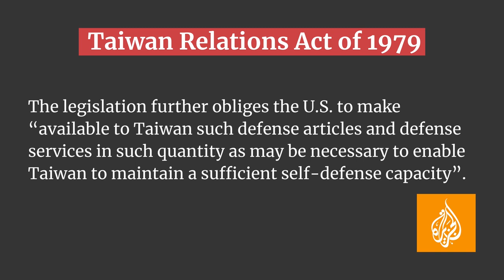Will the U.S. and China clash over Taiwan?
If you follow the news, you get the impression that war will erupt soon between China and Taiwan and the U.S. is prepared to defend its ally. But in modern times, conflicts of such gravity do not occur without legitimate reasons. In this video, Kevork Almassian puts the conflict into a proper context.

Syria's silenced voices
The Struggle of Major Powers Over Syria
War and Chaos in the Middle East: An Arab Perspective (German edition)
The Dirty War on Syria
Voices from Syria
The Grand Chessboard: American Primacy and Its Geostrategic Imperatives
Hard Copy